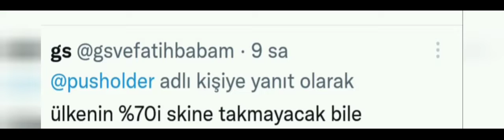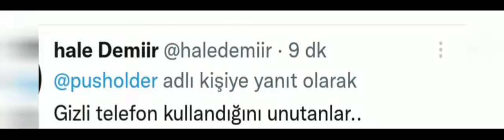Çök Kapan Tutun Deprem Tatbikatı Canlı Yayın İzle